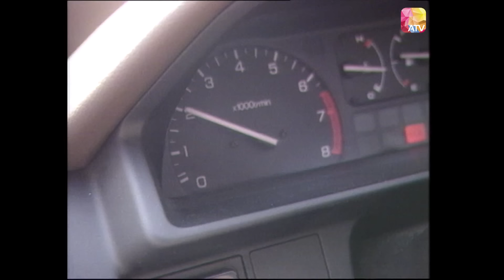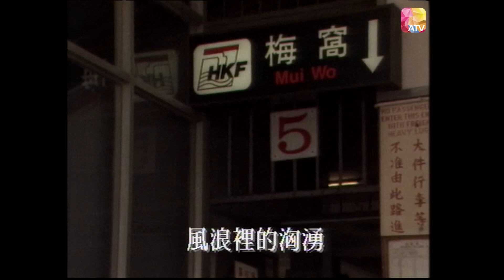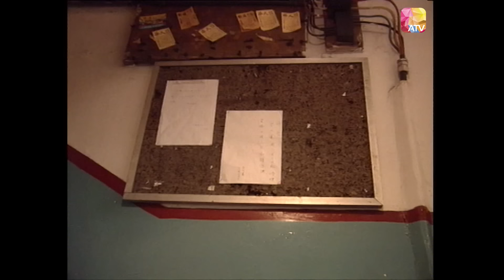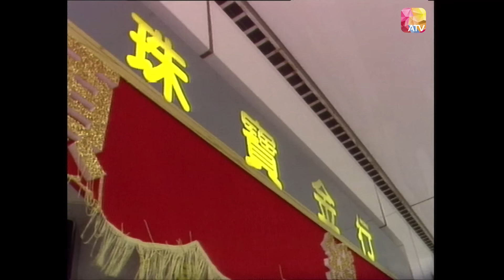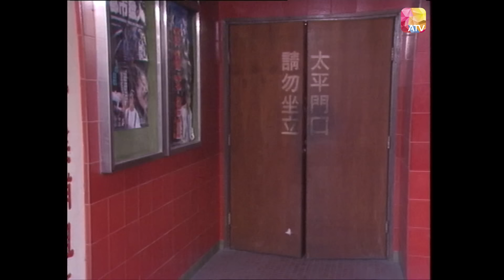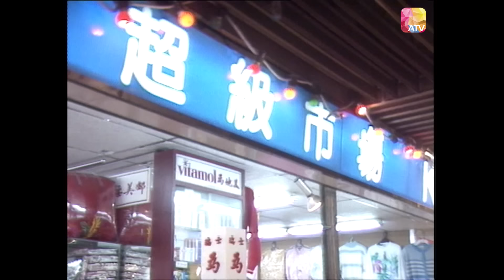《司機大佬》第10集 | 吳耀漢、歐陽佩珊、萬綺雯、伍詠薇、孫興 | Hey Big Brother Ep10| ATV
中國香港 / 1989 / 時裝 愛情 / 共20集

演員：吳耀漢、歐陽佩珊、萬綺雯、伍詠薇、孫興、彭文堅、胡渭康、熊德誠、徐曼華、葉霖、轅依玲、司馬華龍、良鳴、馮真

故事大綱：
方海珠（吳耀漢）因父母早逝，成為家中唯一經濟及精神支柱。海珠（綽號誇佬）為人風趣，愛嬉戲，但面對弟妹——小玉（萬綺雯）、小圓（伍詠薇）及海潤（胡渭康）時，誇佬則一副義正言辭的樣子，故四人常鬧出不少家庭風波，但又因各人愛情路上之不如意，故此驅使四人一起解決困難，因而得以彼此和解。雖然，這是一個頗平凡的家庭故事，但它必定使你有種清新的共鳴，或許更有你的影子！

Douyin: ATV_official